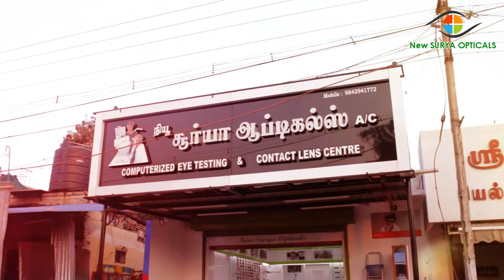New SURYA OPTICALS | DINDIGUL | kovai M media